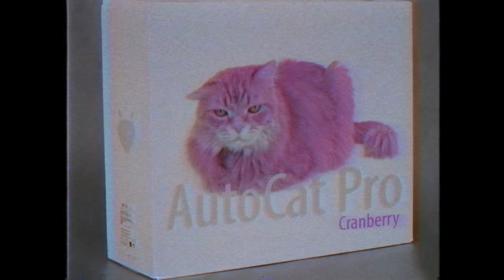BIZNIZCORP Welcome Video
Welcome to BIZNIZCORP! We strive to be the kind of company that other Galactic Beings look at and say "Hey! I want my planet united under a monolithic corporate superpower too!" With your help, we can ensure our place as this planet's apex corporation – and eventually rid the galaxy of the so-called "artist" Stardust Lazerdong.

As mandated by your contract, you are now required to attend "CHRONOSHRED: The Adventures of Stardust Lazerdong" – so buy your tickets now before they're gone because that will definitely not look good on your annual review.